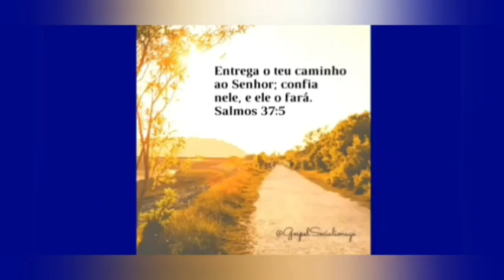Na floresta tropical